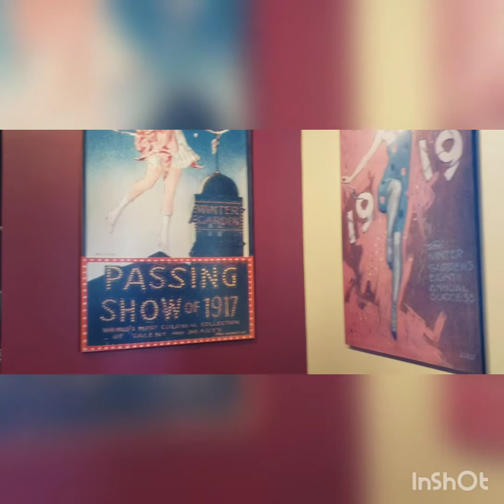Broadway Kinky Boots A Must See Play 8/13/2022